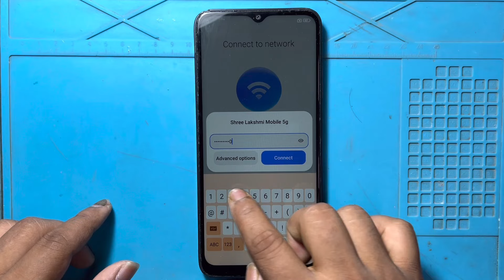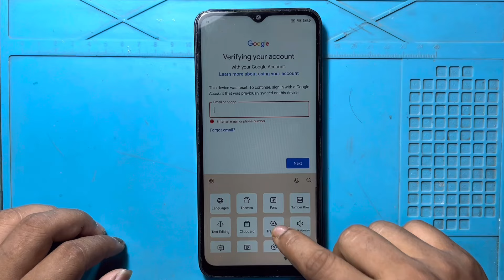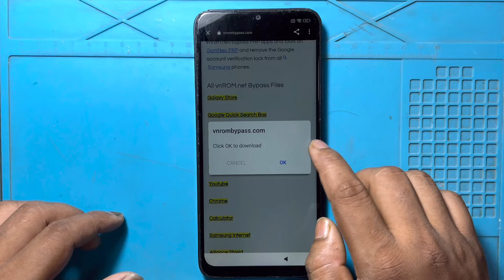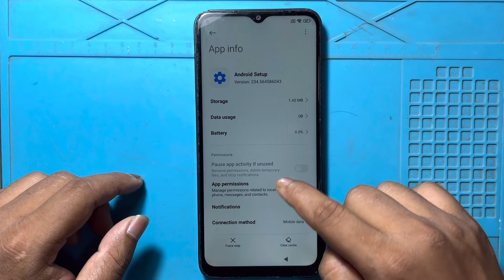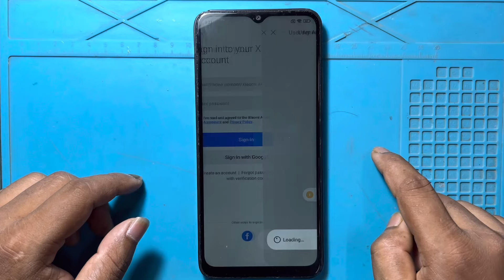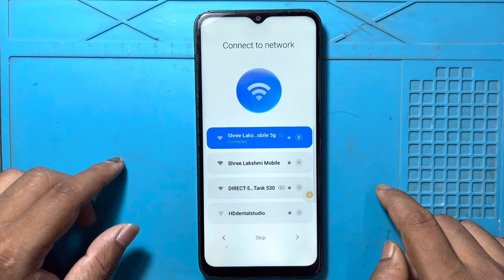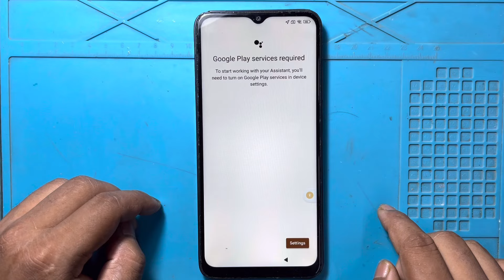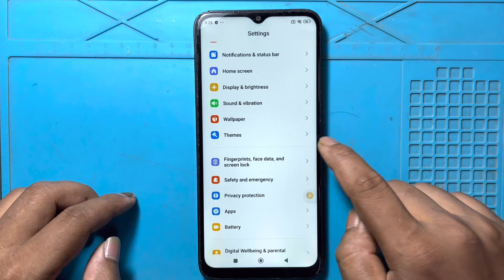Xiaomi HyperOS Frp Bypass | Without Pc | Redmi HyperOS Google Account Frp Lock Unlock 2024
latest updated Xiaomi HyperOS easy trick

in this video we are bypassing Xiaomi HyperOS frp lock